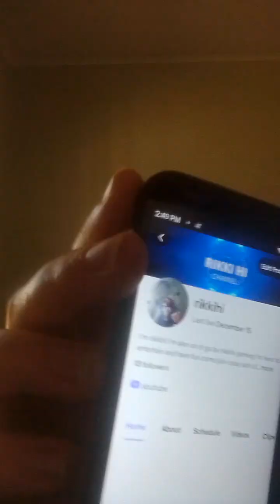🤔 what's will behold in 2024 what's gonna be new on this channel we will see